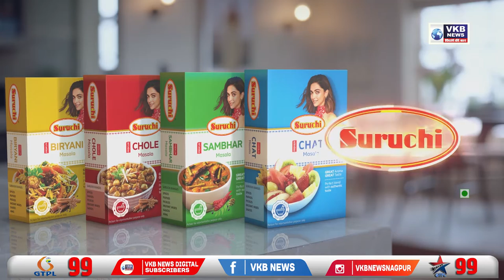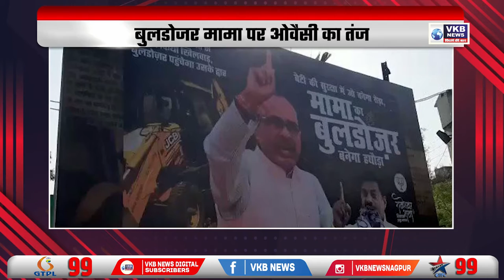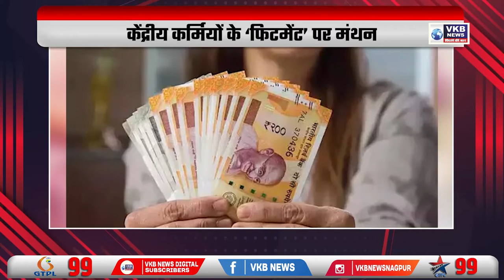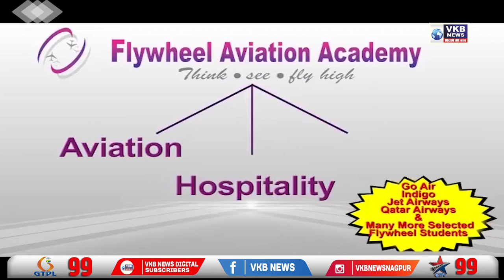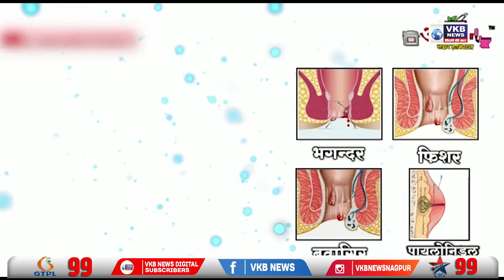20 इलेक्ट्रिक स्कूटर्स में आग ने खड़े किए सवाल